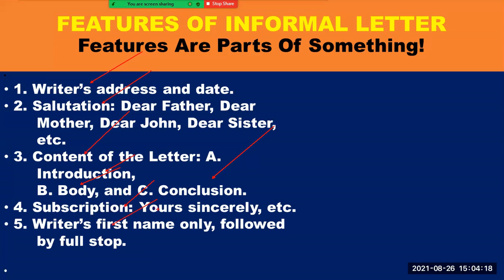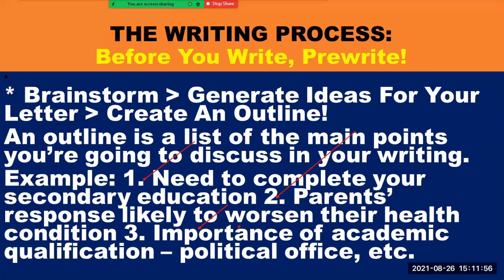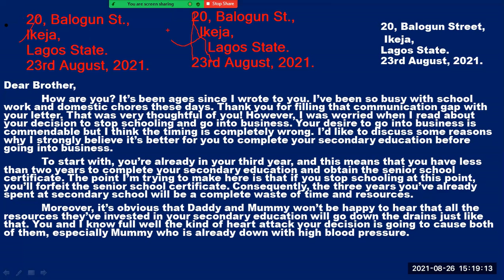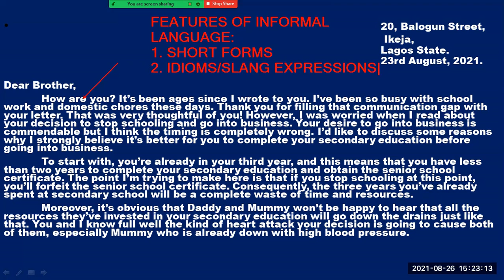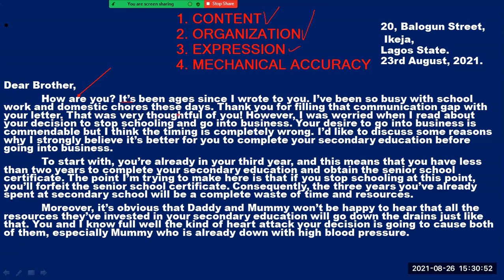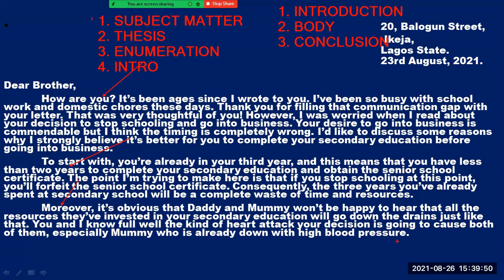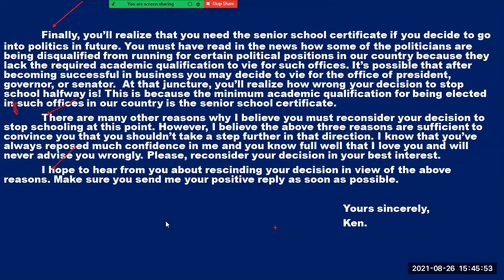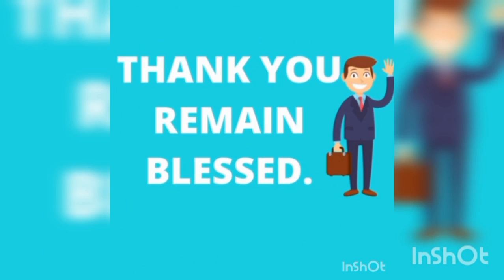HOW TO WRITE AN INFORMAL LETTER: WASSCE ENGLISH QUESTIONS AND ANSWERS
This video gives a step-by-step explanation of how to write an informal letter in senior school certificate English exams, such as WASSCE, NECO/SSCE, NABTEB/SSCE, etc.

EBOOKS
1. Good Success In English – Complete Study Package for English Learners
2. Good Success Handbook: A Study Package For Senior School Certificate Level
3. How To Turn Your Ideas And Skills Into Products (Self-Development eBook)
4. Mobilizing Your Talents And Skills For Amazing Success (Self-Development eBook)
5. The Secrets Of Digitizing And Monetizing Your Skills (Self-Development eBook)
6. The Blueprint For Amazing Career Success (Self-Development eBook)
7. Self-Discipline As A Catalyst To Success (Self-Development eBook)

ONE-ON-ONE COACHING PROGRAMS
1. How To Start Your Online Business With Little Or Zero Capital
2. Master Class On How To Monetize Your Own Story
3. English Classes Online: Zoom Lessons
4. English Classes Online: WhatsApp Lessons
5. How To Create And Sell Your Online Courses
6. How To Create And Sell Your Own Ebooks
7. How To Set Up Your Own Digital Marketing Machine
8. How To Set Up Your Own Digital Marketing Machine (Udemy Course)

SHARE IT GET PAID PROJECT:
You can also take advantage of a global business opportunity, which gives everyone the opportunity to start earning daily income by simply sharing information about the company’s brand and products with others